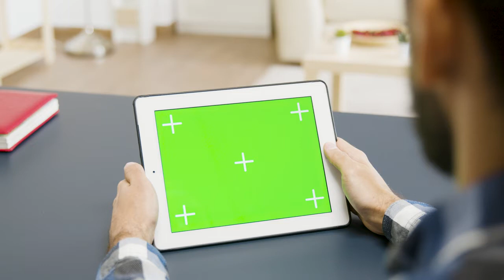Man looking at a tablet with green screen Free Stock Video